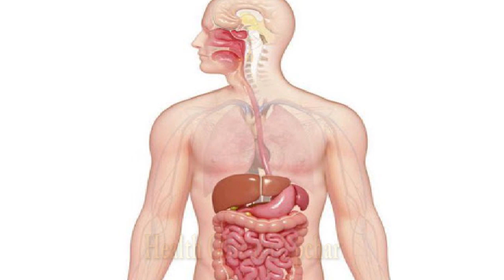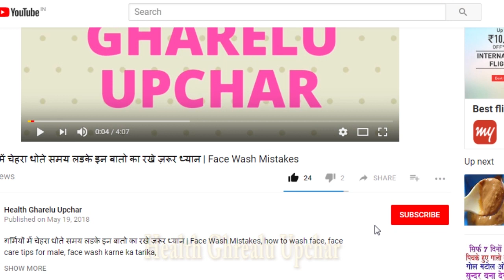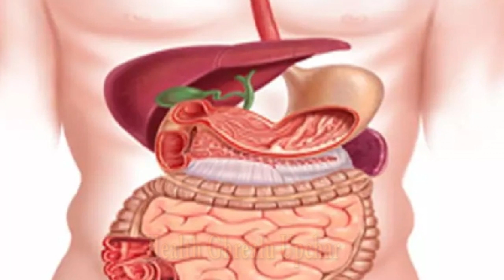पाचन शक्ति इतनी बढ़ा जाएगी की जो भी खायेंगे सब हजम होगा | गैस, एसिडिटी से छुटकारा-Improve Digestion